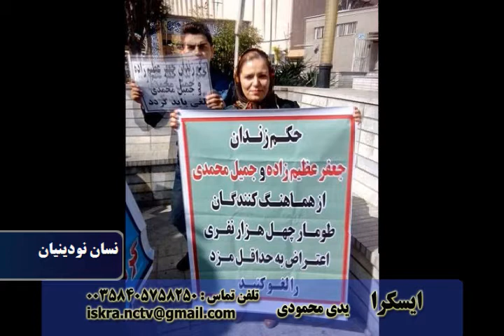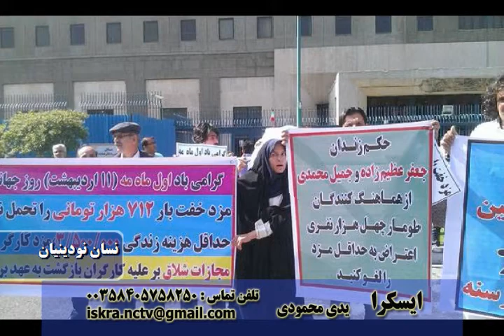ایسکرا«برنامه کردی»یدی محمودی -نسان نودینیان-۱ مه ۲۰۱۵